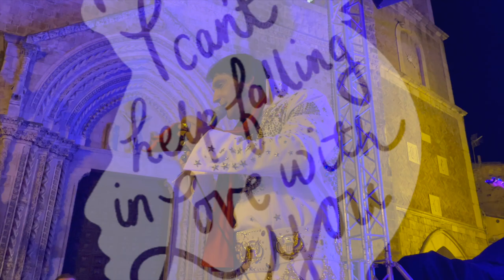JOE ELVIS BAVOTA - LARINO GRAFFITI - 16.08.2023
JOE ELVIS BAVOTA, nel tour 2023 "REMEMBERS ELVIS PRESLEY", in un concerto emozionante eseguito nella meravigliosa cornice di Larino, celebra la scomparsa di uno dei migliori interpreti ed una delle più belle voci del panorama musicale mondiale.